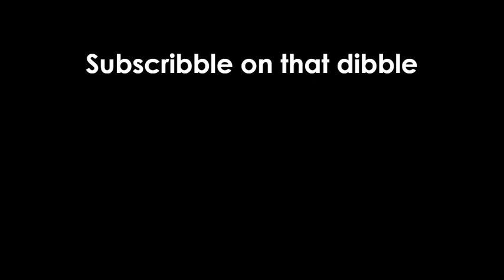High School Girls - Double Kill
a belated halloween special

again, we're late as always